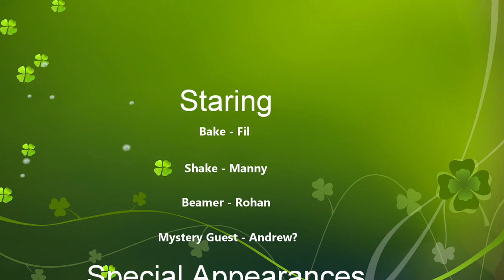Northern Ontario Fishing Fall 2021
We're back up north for some fall fishing. Great adventures, some decent fish caught and good times. Of course some mishaps along the way as well. On the afternoon of Day 4 fishing the bass lake I went to land a fish and swung the net across the boat which sent my GoPro to the depths of the lake never to be seen again. So only got one cell phone clip there and the morning of Day 5. We fished the main lake in the afternoon to try to bring some walleye home (had a great mid-week meal) but the conditions weren't great and the few we got we sent back to get bigger.